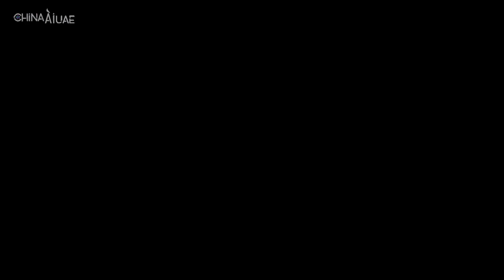Kuwait National Day 2024 & 15 More Day's To Ramadan 2024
Happy 63rd National Day and Liberation Day From UAE 🇦🇪🇰🇼

Kuwait National Day is celebrated on the 25th of
February. It commemorates the creation of Kuwait as a
nation in 1961. Liberation Day, on the other hand, marks
the end of the Gulf War and Kuwait from Iragi
occupation on February 26th, 1991. Together, they
symbolize the spirit of Kuwaiti sovereignty and the
triumph of peace and freedom over adversity.

📍Gulf Persian Of Kuwait And UAE
🌙About the natural beauty of China & UAE, Countdown to big events, Celebrations, World National and Independence Day, Emaar NYE BGM Soundtrack, Music & Video 🇨🇳🇦🇪
Come on, continue to follow & support our steps, enjoy the various beauties that we present to you！
هيا، واصل متابعة ودعم خطواتنا، واستمتع بالجمال المتنوع الذي نقدمه لك!
إعجاب بتعليق حفظ مشاركة
来吧，继续关注和支持我们的脚步，享受我们为您呈现的各种美好！
喜欢评论保存分享
Journey to Ramadan
Ramadan Kareem
Ramadan
UAE :
Abudhabi
Dubai
Sharjah
Ajman
Fujairah
China :
Shanghai
Beijing
Chongqing
Zhejiang
Qinghai
Sichuan
Gansu
Heilongjiang
Yunnan
Hunan
Shaanxi
Nanjing
Hebei
Jilin
Hubei
Guangdong
Guizhou
Jiangxi
Henan
Shanxi
Shandong
Liaoning
Anhui
Fujian
Jiangsu
Hainan
China & UAE | Asian | Tourism | Cinematic | Celebration | World | Music & Vidio,